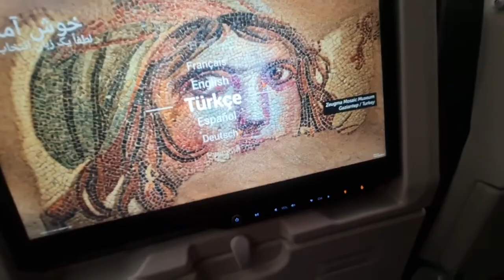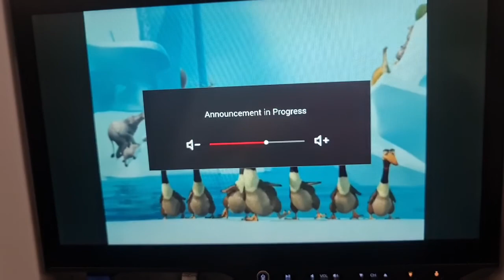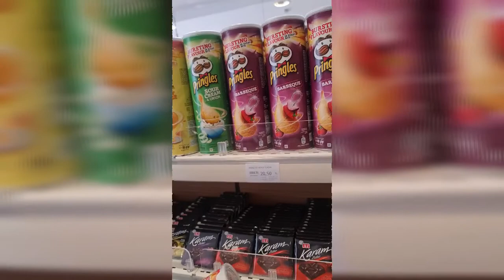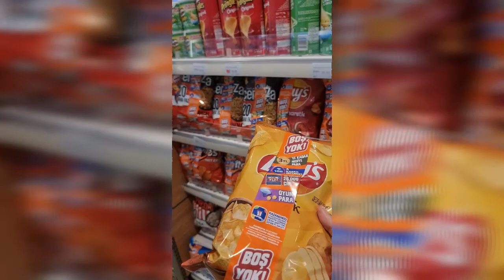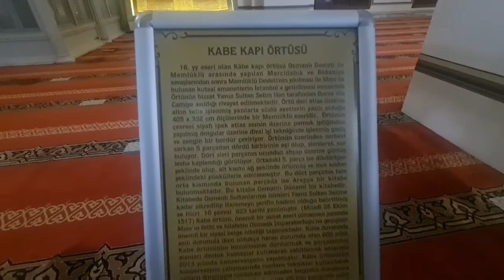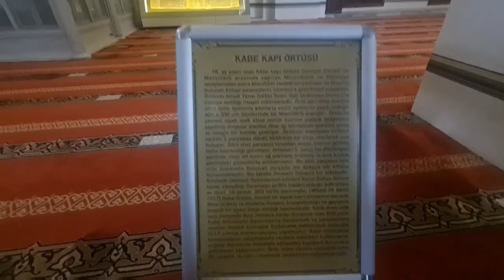Trip to Turkey | Day 1